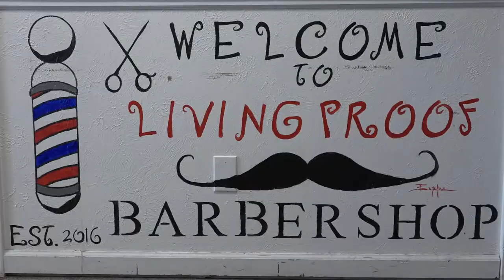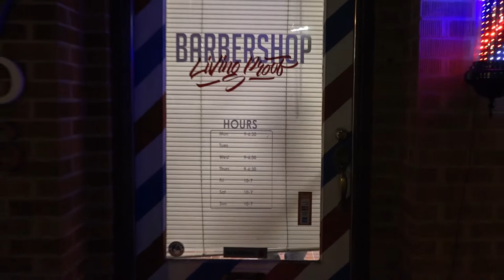Living Proof Barbershop Promo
The Living Proof Barbershop is Colorado Springs top barbershop, period.

This video was filmed and edited by Steve Weed Media - find them

Music: Joey Badass - Devastated | Owned By: Pro Era / Cinematic Music Group